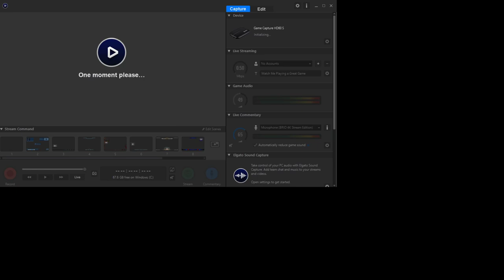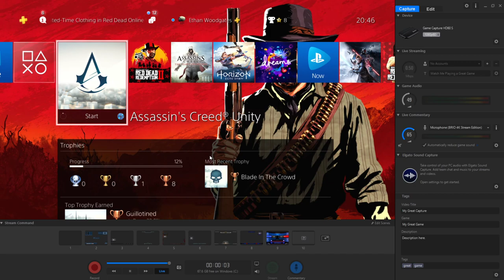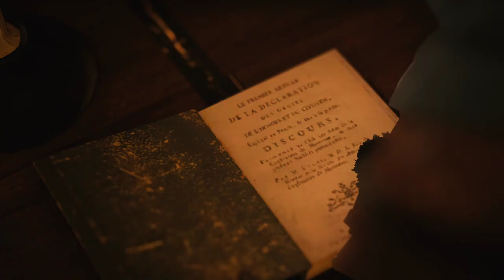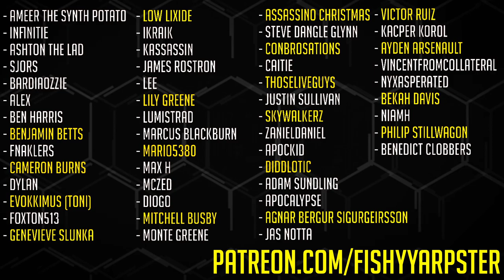Assassin's Creed Unity [LIVE/PS4] - Playthrough #3